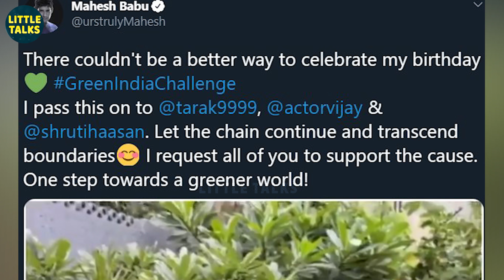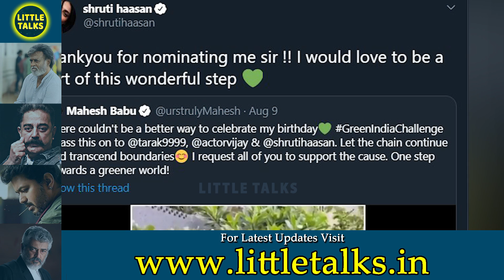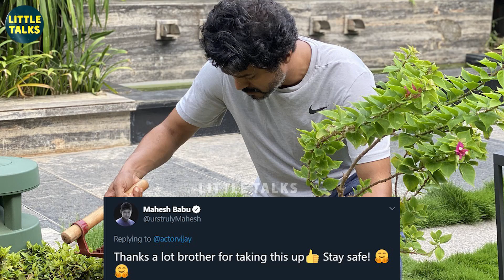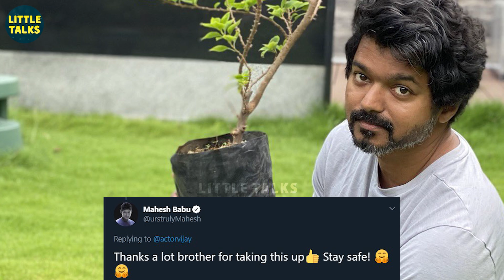"Safe-ஆ இரு நண்பா" | Mahesh Babu's Sweet Reply to Vijay | Vijay கொடுத்த Surprise | நெகிழ்ந்துபோன MB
Recently as a part of Mahesh Babu's Birthday special he had participated in the green India challenge and also to spread the chain he had tagged Thalapathy Vijay to do this and he also did the same. As a token of appreciation Mahesh Babu had reply to the challenge done by Thalapathy Vijay.